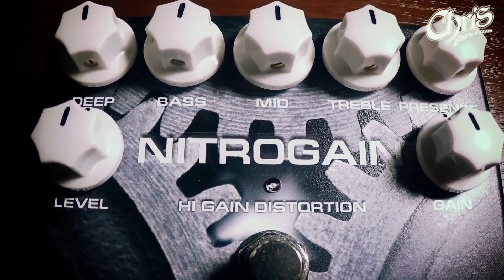Много гейна это плохо? Nitrogain Distortion от Chris custom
Педаль Nitrogain от Chris Custom призвана эмулировать Diesel VH4. У педали огромное количество гейна, это грубый дисторшн на грани fuzz. Это достаточно эксклюзивная педаль на которой отлично играется doom, sludge, stoner, где нужен утробный и низкий рычащий звук.

гитара Dean HardTail USA - Nitrogain - ламповый преамп R&R SL/LD - AMT Pangaea CP-100 - TC Electronic Konnekt 6

Не пропусти розыгрыши гитар!